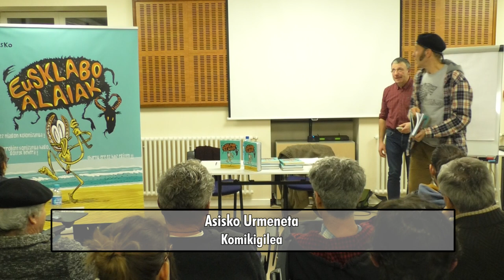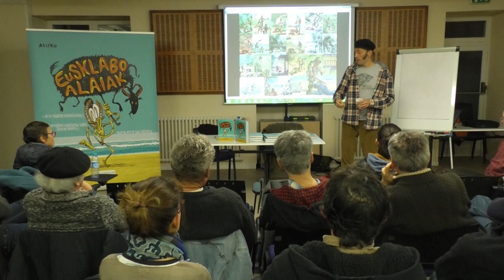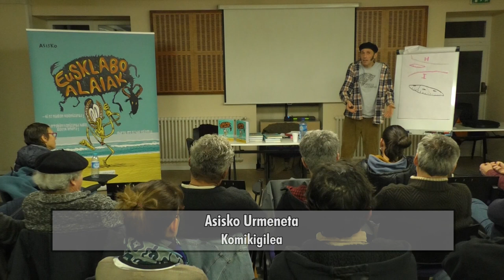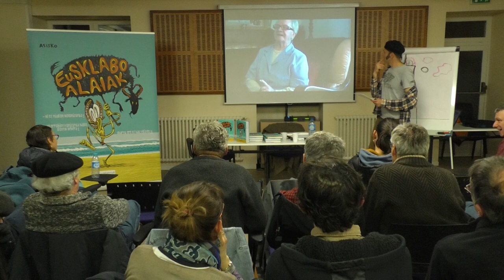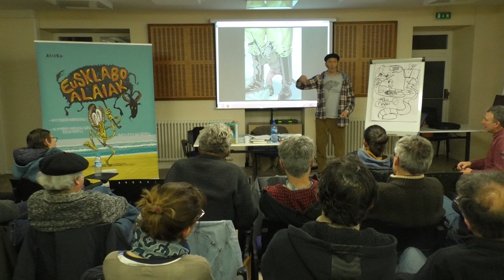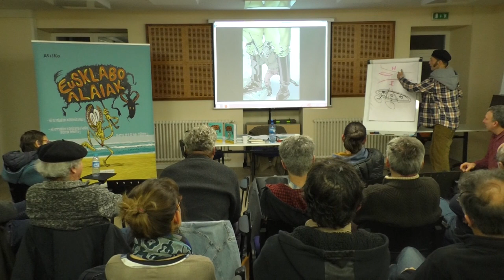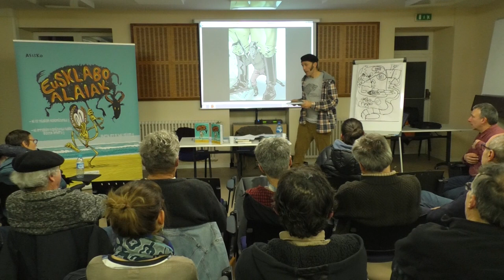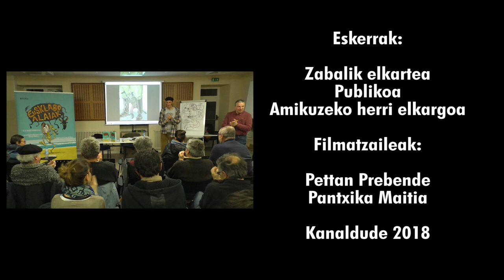2018ko OTSAIL OSTEGUNAK : « Eusklabo alaiak » gure dramaren komikia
AsisKoren teleberri grafiko berria dugu eskuen artean. Fikzioaren estakuruan -Robinson Crusoe eta Ostiralen arteko harremanen berrirakurketa da liburuaren ardatza- gure buruaren parodia kritikoa marrazten dauku. Alabaina, asmatu beharko zinuten, gu Ostiral gira, gu hori herri ukatu gisa identifika gintezken banakako horiek guziak girelarik. Eta mirailaren parean ezartzen gaitu zikili sortzaileak : autoestimu kaxkarra, erdaldunarekin sumisioa, populu bat beti eskean dabilena… Alien-nazioa, ororen buru, bere hitzetan. Eta karikaturatik haratago, ildo politiko argia planteatzen dauku : emantzipazio mentala dukegu lehen urratsa emantzipazio nazionalera buruz jotzeko… ez gira txipiak, ez gira inoren barne-afera, ez gira estaturik gabeko herria… eta sustut, ez dugu baimendu gure buruaren kontrako bahimendua. Solasaldi-eztabaida honetan ikusiko dugu independentzia ez dagokiola zientzia fikzioari, baina zientzia politikoari. Egingarri ezezik, nahitaezkoa.
Agian, Katalunian azken 5 urteetan bero-beroan gertatzen direnen ulertzeko balioko dauku, eta agian gurean gertatzen diren beste hainbaten irakurtzen lagunduko gaitu. Dena den, gauzak buruan hasten direla erakutsi nahi dauku, bakotxarenean, eta burutzen badira edo ez badira, buruan egin beharrezko aldaketak egin edo egin ez direlako izan daitekela…
2012an, Deskonkista eguna antolatu zen Donapaleun, Nafarroa bizirik ekimenarekin eskuz-esku. Jada orduan, talde bultzatzaile arin hartan partaide izan zen Asisko ere. Nolazbait, hor dugu berriz gure artean, 2018ko otsailaren 22an, orduko ideiari mamia emanik, marrazki hitz eta konzeptu-joko erauntsi batean.